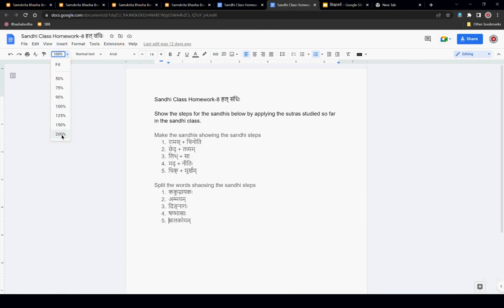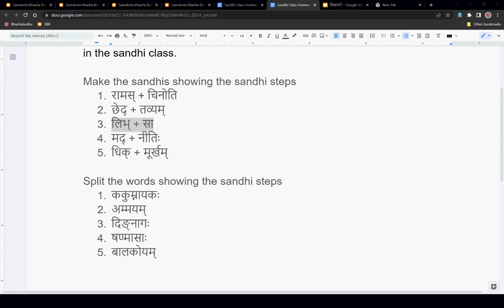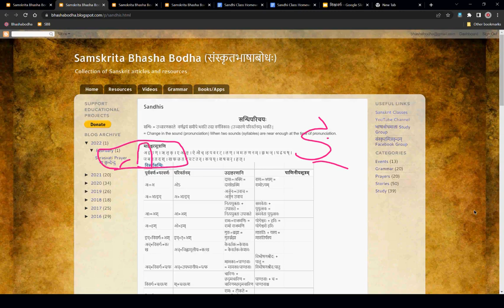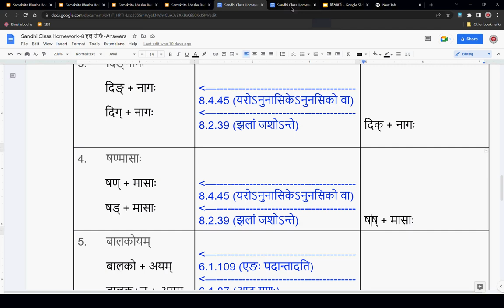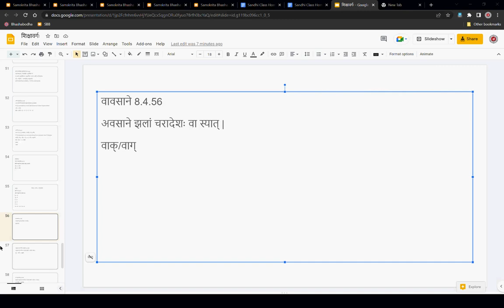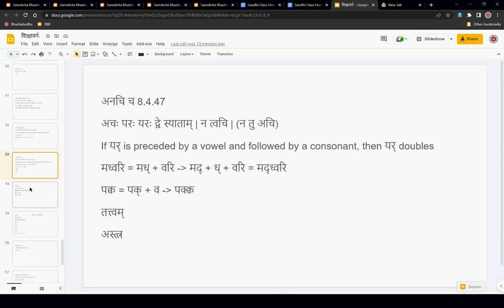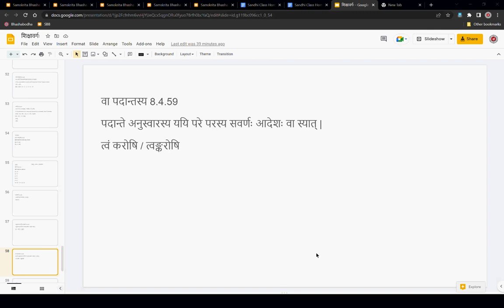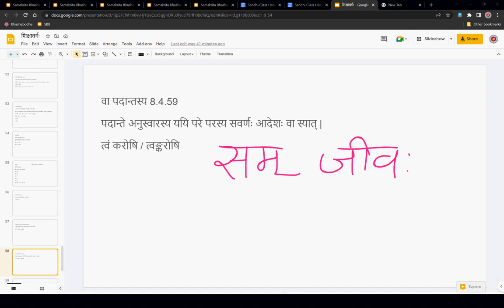Sandhi Class-26 अनुस्वारस्य ययि परसवर्णः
04-June-2022